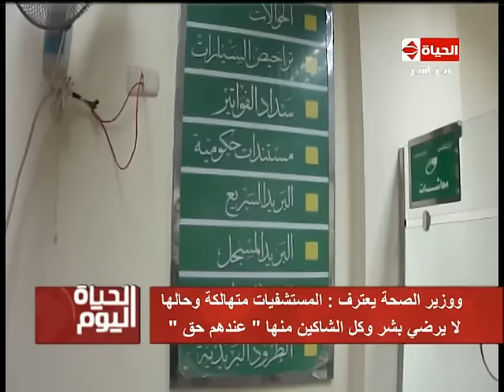الحياة اليوم - أهم وأخر أخبار وأحداث مصر اليوم الاثنين بتاريخ 5-12-2016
من حلقة الاثنين بتاريخ 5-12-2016
أول حلقة له في 17 مايو 2008 واستضاف في هذه الحلقة الفنان عادل امام وحاز هذا البرنامج على رتبة أفضل برنامج توك شو في مصر والعالم العربي أعوام 2012 و 2013 ويقدمة كل من المذيع تامر امين والمذيعة لبنى عسل.